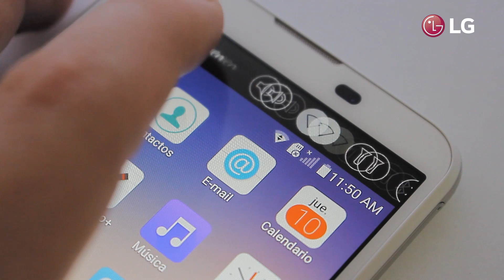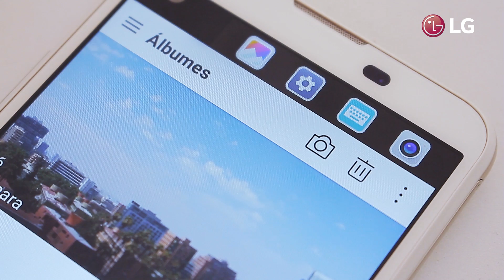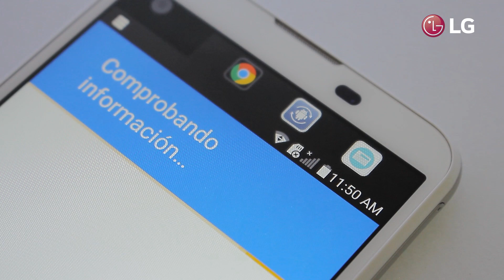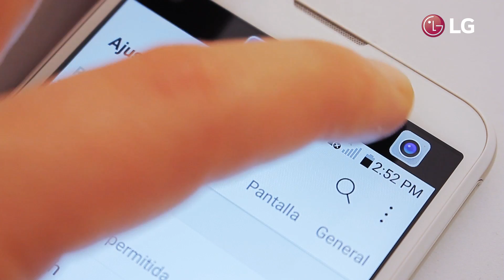LG X screen review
Con su doble pantalla, tú decides qué ver.